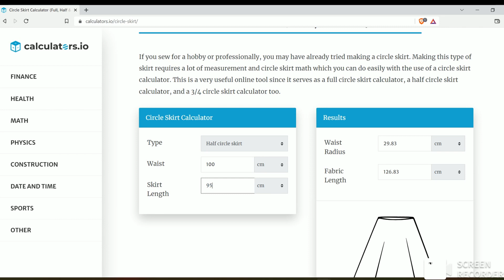خيطت سكيرت نصف دائرة (بالخطوات مناسبة للمبتدئين)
في الفيديو دا  حنخيط سكيرت (تنورة) نصف دائرة بأسهل طريقة
لينك حاسبة نصف قطر الدائرة: